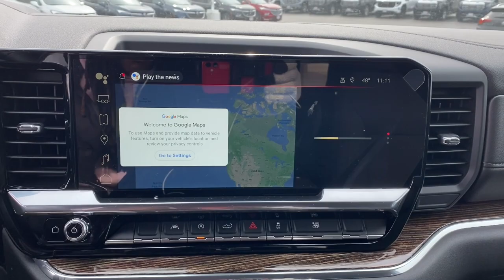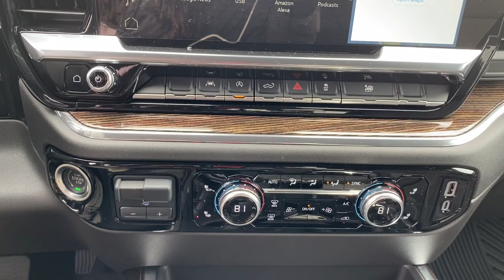2023 GMC Sierra 1500 Naperville, Plainfield, Aurora, Oswego, Chicago, IL G10920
Desert Sand Metallic New 2023 GMC Sierra 1500 Elevation available in Naperville, Illinois at Woody Buick. Servicing the Plainfield, Aurora, Oswego, Chicago, IL area.

Woody Buick
1585 W Ogden Ave

Check out this 2023 GMC Sierra Elevation Edition, the truck that has always pushed the boundaries of innovation and technology. Featuring premium options such as, 13 Center Touch Screen, Apple CarPlay, Android Auto, heated leather seats, backup camera, remote start, and power sunroof. This 4WD GMC Sierra Denali is powered by a 5.3L V8 engine paired with a 10 speed automatic transmission to pump out 355 hp while maintaining 14/19 City/Highway MPG. Come down to Woody Buick GMC in Naperville to test drive and see for yourself the incredible incentives and special offers available for your GMC Sierra AT4 Sale!Visit Woody GMC at the corner of Ogden and Aurora Ave. In Naperville for Chicagoland's largest selection of GMC trucks and GMC SUVs. Woody is ready to give you top dollar for your trade-in. Our philosophy is: If you have a trade, you have a deal! Our award winning service department is enjoyed by customers from all over Aurora, Plainfield, Downers Grove and the surrounding communities.2023 GMC Sierra 1500 Elevation 4WD Android Auto, Apple CarPlay, Backup Camera, Connected Services (Three Years), OnStar (Three Years), 4WD, Elevation Edition, Heated Seats, Adaptive Cruise Control, Perferred Package, 10-Speed Automatic, 4WD, Black Cloth. 16/20 City/Highway MPG
GVWR  7100 LBS. (3221 KG),IN-VEHICLE TRAILERING APP,USB PORTS  2  CHARGE/DATA PORTS LOCATED INSIDE CENTER CONSOLE,UNIVERSAL HOME REMOTE,DESERT SAND METALLIC,TRANSMISSION  10-SPEED AUTOMATIC WITH ELECTRONIC PRECISION SHIFT  ELECTRONICALLY CONTROLLED  with overdrive  and tow/haul mode and steering column paddle shifters. Includes Cruise Grade Braking and Powertrain Grade Braking,ELECTRONIC PRECISION SHIFT AND STEERING COLUMN PADDLE SHIFTERS,COOLING  EXTERNAL ENGINE OIL COOLER,CENTER CONSOLE  FLOOR-MOUNTED  with cup holders  cell phone storage  power cord management  hanging file folder capability,ALTERNATOR  170 AMPS,TRAILER BRAKE CONTROLLER  INTEGRATED,LICENSE PLATE KIT  FRONT,BOSE SOUND SYSTEM  PREMIUM 7-SPEAKER SYSTEM  with Richbass woofer,TIRES  275/60R20 ALL-SEASON  BLACKWALL  (STD),REAR AXLE  3.23 RATIO,NOT EQUIPPED WITH STEERING COLUMN LOCK  SEE DEALER FOR DETAILS  (Beginning with start of production  vehicles will be forced to include (R7N) Not Equipped with Steering Column Lock  which removes Steering Column Lock. See dealer for details.),WHEELHOUSE LINERS  REAR,SEATS  FRONT BUCKET  with center console (Includes (D07) center console and (K4C) Wireless charging.,PREFERRED PACKAGE  includes (UG1) Universal Home Remote  (A48) rear sliding power window  (JL1) trailer brake controller  (PZ8) Hitch Guidance with Hitch View  (UET) In-Vehicle Trailering App and (KSG) Adaptive Cruise Control (Includes (B1J) rear wheelhouse liners  (UQA) Bose Premium Audio System.,ADAPTIVE CRUISE CONTROL,HITCH GUIDANCE WITH HITCH VIEW  with image adjustment  Pan/Zoom/Tilt,COOLING  AUXILIARY EXTERNAL TRANSMISSION OIL COOLER,JET BLACK  CLOTH SEAT TRIM,ENGINE  5.3L ECOTEC3 V8  (355 hp [265 kW] @ 5600 rpm  383 lb-ft of torque [518 Nm] @ 4100 rpm); featuring Dynamic Fuel Management,WINDOW  POWER  REAR SLIDING WITH REAR DEFOGGER,ELEVATION PREFERRED EQUIPMENT GROUP  includes standard equipment,AUDIO SYSTEM  13.4  DIAGONAL PREMIUM GMC INFOTAINMENT SYSTEM WITH GOOGLE BUILT IN  INCLUDES COLOR TOUCH-SCREEN  MULTI-TOUCH DISPLAY  AM/FM STEREO  Bluetooth streaming audio for music and most phones; featuring wireless Android Auto and Apple CarPlay capability for compatible phones  advanced voice recognition  in-vehicle apps  personalized profiles for infotainment and vehicle settings (STD),WIRELESS CHARGING  Beginning October 26  2022 through November 20  2022  certain vehicles will be forced to include (00C) Not Equipped with Wireless Charging  which removes Wireless Charging. See dealer for details or the window label for the features on a specific vehicle.),Tow Hitch,Lane Departure Warning,Lane Keeping Assist,Front Collision Mitigation,Front Collision Warning,Automatic Highbeams,High Output,Keyless Start,Locking/Limited Slip Differential,Four Wheel Drive,Tow Hooks,Power Steering,ABS,4-Wheel Disc Brakes,Aluminum Wheels,Tires - Front All-Season,Tires - Rear All-Season,Tires - Front All-Season,Tires - Rear All-Season,Daytime Running Lights,LED Headlights,Automatic Highbeams,Fog Lamps,Heated Mirrors,Power Mirror(s),Privacy Glass,AM/FM Stereo,MP3 Player,Bluetooth Connection,Auxiliary Audio Input,Smart Device Integration,Satellite Radio,Requires Subscription,Satellite Radio,Requires Subscr